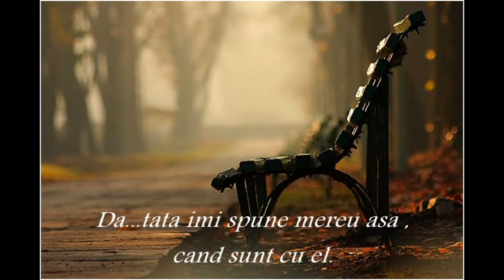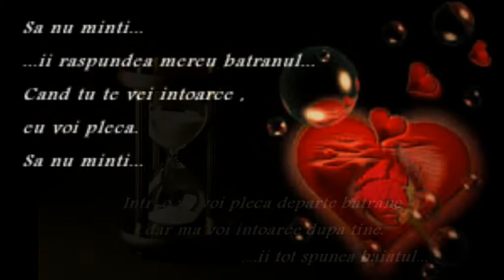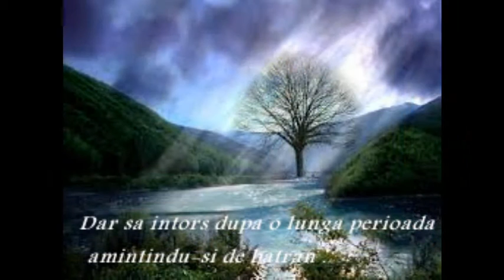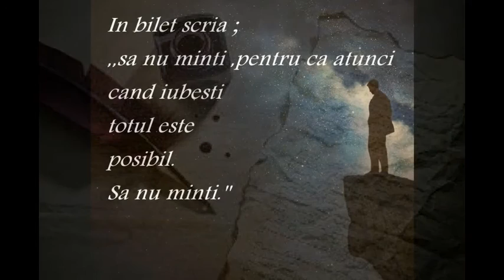Baiatul (+12)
Autor ;Marius Postolache
Muzica;Studio Lo&Bo Production